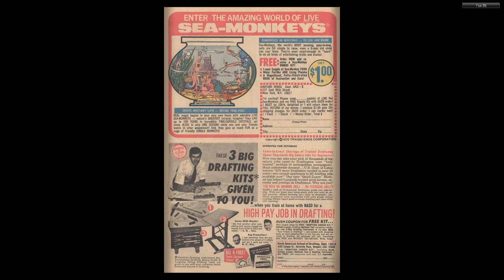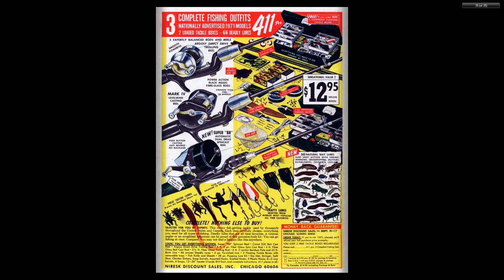Yosemite Sam and Bugs Bunny #03